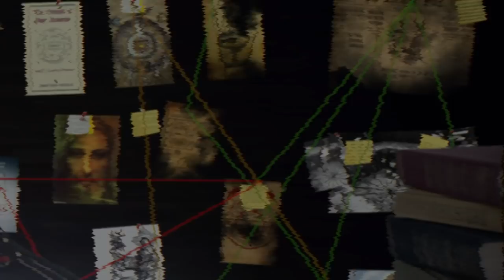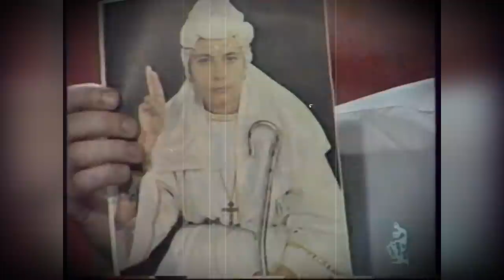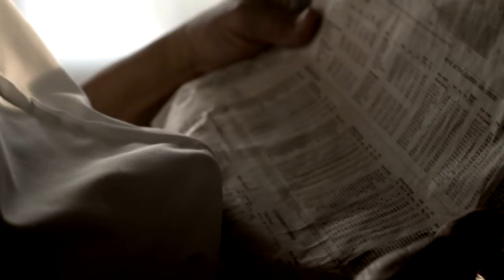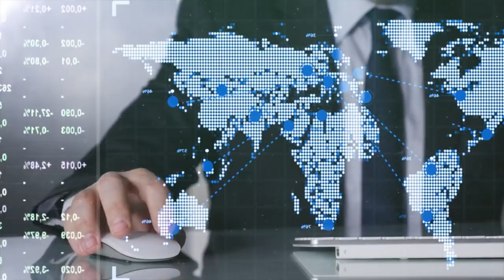5 САМЫХ Страшных СЕКТ в Истории